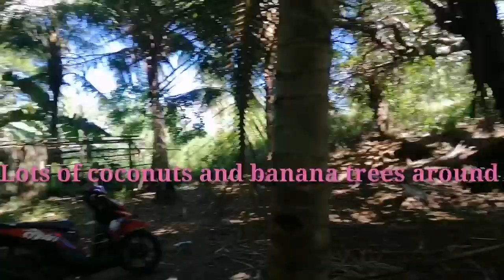Relaxing under the shade of the coconut tree with dogs.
We are relaxing under the shade of the coconut tree together with my dogs because the weather is hot.